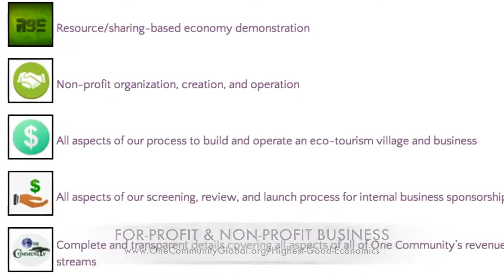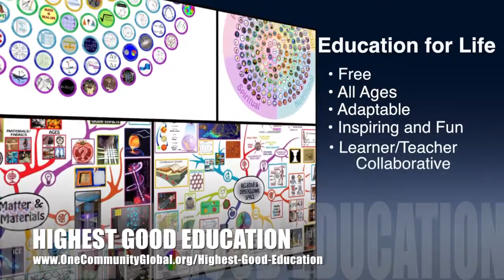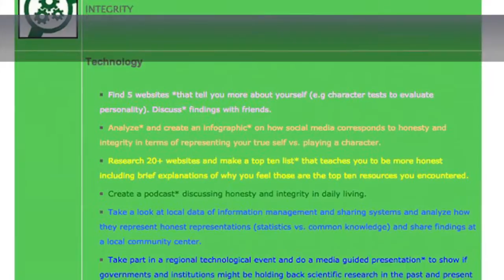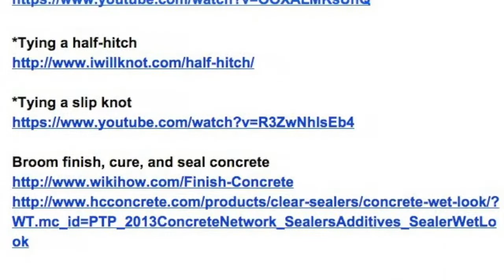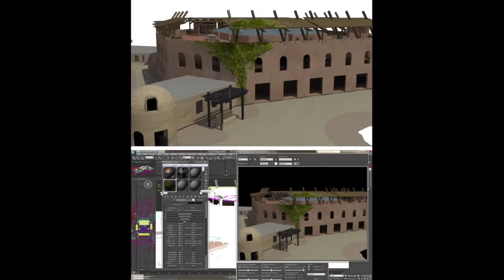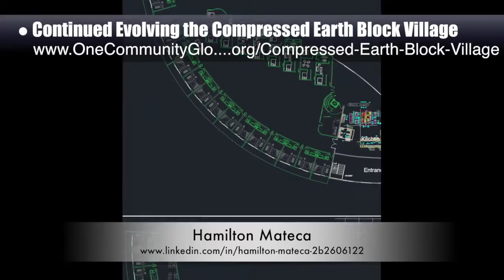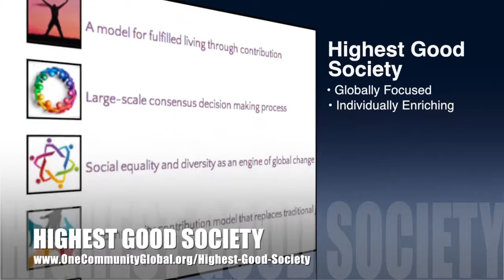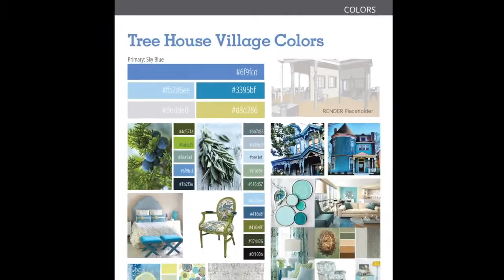One Community Progress Update #177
Creating a Global Solution | A Global Solution is Possible | Designing a Global Solution | Regenerating Sustainability Solutions | A Sustainable New Globe | A New Way to Live | One Community | Weekly Progress Update #177

CREATING A GLOBAL SOLUTION INTRO: @1:03
CREATING A GLOBAL SOLUTION SUMMARY: @7:42